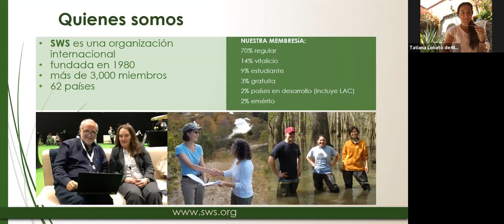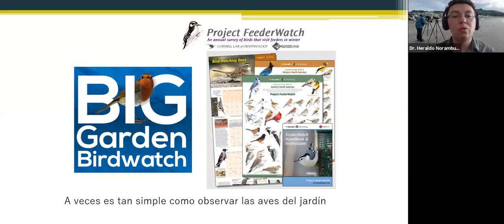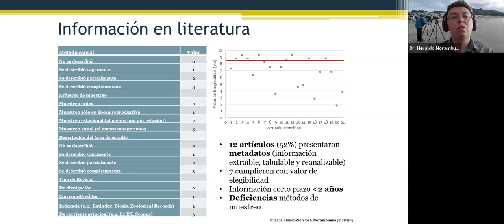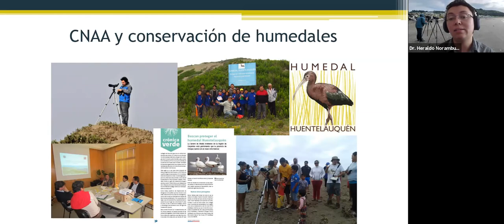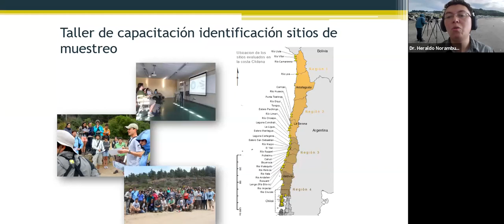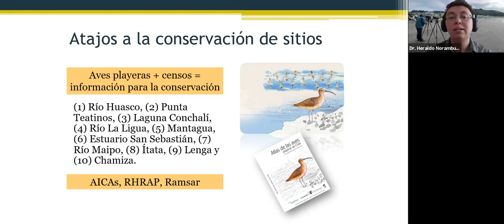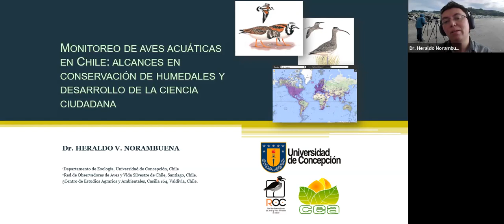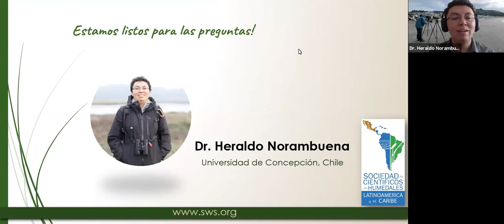Aquatic Birds Monitoring, Wetland Conservation, and Citizen Science in Chile (In Spanish)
"Monitoreo de aves acuáticas en Chile: alcances en conservación de humedales y desarrollo de la ciencia ciudadana"

Presented by Dr. Heraldo Norambuena Ramírez, Universidad de Concepción, Chile

Description: Waterbirds have been key species to support criteria and decisions in wetland conservation and management. Their wide distribution, biological cycles strongly associated with water, abundant populations, and easy detection, allow them to be useful as indicators of environmental quality. They have also been important in bringing people closer to the natural world, through bird watching, this has generated a broad participation of volunteers in waterbird monitoring tasks. In this talk, it will be presented how aquatic bird censuses have favored the development of a network of observers who have supported multiple instances of wetland conservation and improved knowledge of this group of birds. This, added to digital tools such as eBird, have allowed the generation of projects as the Chilean shorebird atlas and the Chilean breeding bird atlas, the first of its kind in South America. These experiences have allowed the identification and designation of wetlands of international importance (RAMSAR), natural sanctuaries and, in addition, support plans and strategies for bird conservation.

“Las aves acuáticas han sido claves para apoyar criterios y decisiones en conservación y manejo de humedales. Su amplia distribución, ciclos biológicos estrechamente asociados al agua, poblaciones abundantes y fácil detección, permiten que sean útiles como indicadores de calidad ambiental. También han sido importantes para acercar a las personas al mundo natural, a través de la observación de aves, esto ha generado una amplia participación de voluntarios en labores de monitoreo de aves acuáticas. En esta charla se presentará como los censos de aves acuáticas han favorecido el desarrollo de una red de observadores que han apoyado múltiples instancias de conservación de humedales y mejorado el conocimiento de este grupo de aves. Esto, sumado a herramientas digitales como eBird, han permitido generar en algunos años proyectos como el atlas de las aves playeras de Chile y el atlas de las aves nidificantes de Chile, el primero de su tipo en Sudamérica. Estas experiencias han permitido la identificación y designación de humedales de importancia internacional (RAMSAR), santuarios de la naturaleza y, además, apoyar planes y estrategias de conservación de aves.”